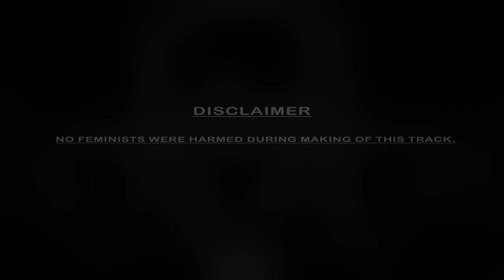Kabir Singh Theme' The Rage Anthem (SV Rendition) ft. Shahid Kapoor | Arjun Reddy | Mass BGM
Kabir Singh' The Rage Anthem. An SV Rendition. I hope you'll like it :D

🎸 Original Score: Harshavardhan Rameshwar
🥁 Additional Composition and Production: Suraj Verma
🎞️ Movie: Kabir Singh
📽️ Director: Gigachad Sandeep Reddy Vanga
⭐ Starring: (Hey) Shahid Kapoor, Kiara Advani

Special thanks to Shahid Kapoor for additional vocals (😚)
💨 Check These Tracks Out:
💖 Truly liked the track? COMMENT out your opinion/feedback/appreciation and that way it'll encourage me to work more harder and ALSO benefit the video/channel to rank up in the algorithm😉🤝
📢 Connect with Suraj Verma:
🏅 Composed, Produced, Mixed and Mastered by Suraj Verma. Thank you for streaming! ❤️✨
💰 Are you a competent uprising artist? I also sell beats/instrumentals. Interested in checking them out? Here you go
🤑 I use DistroKid to distribute my music to all the music platforms like Spotify or Apple Music. Interested in checking them out?